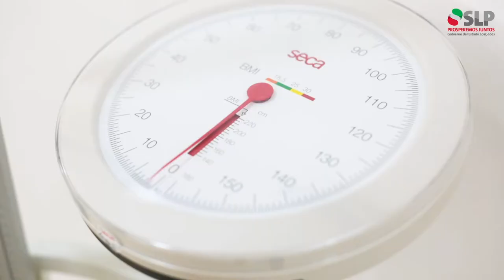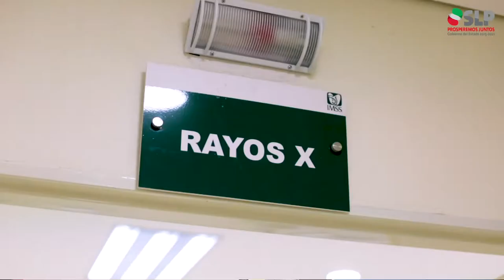Inauguración del Hospital Rural IMSS Bienestar "Los Hernández"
Con el apoyo del Presidente López Obrador seguiremos trabajando de la mano en favor de más mejores causas de SLP